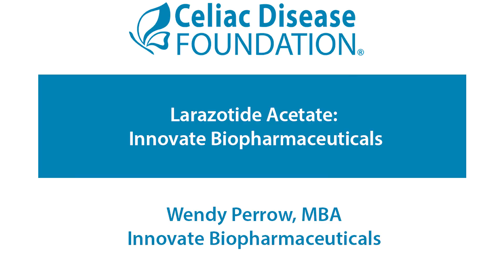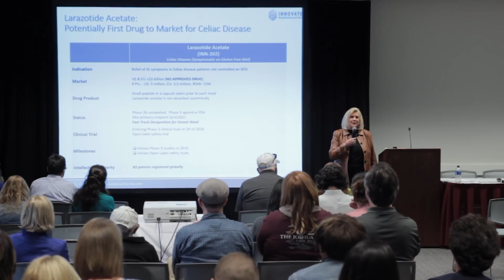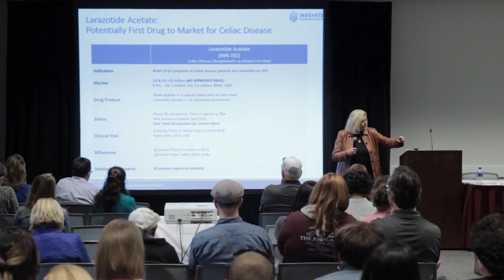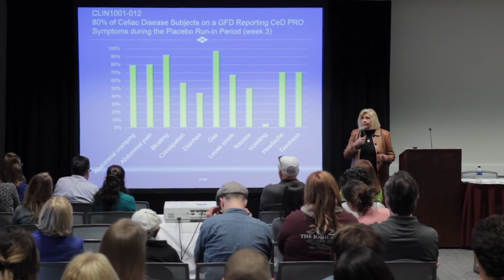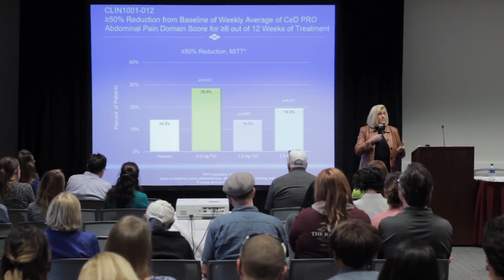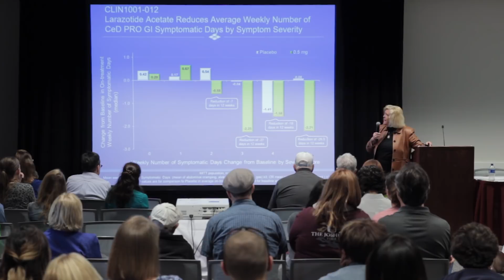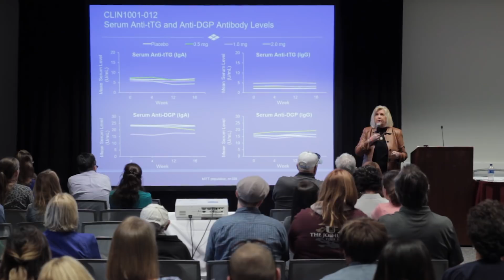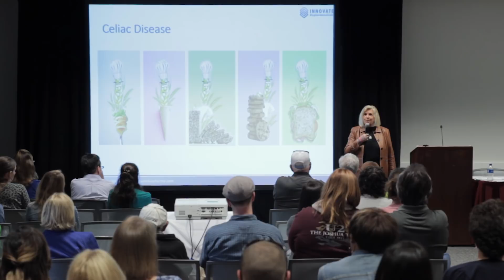Wendy Perrow of Innovate Bio. Speaking at the 2018 Celiac Disease Foundation National Conference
Wendy Perrow, MBA, Innovate Biopharmaceuticals Speaking at the 2018 Celiac Disease Foundation National Conference on May 5, 2018.